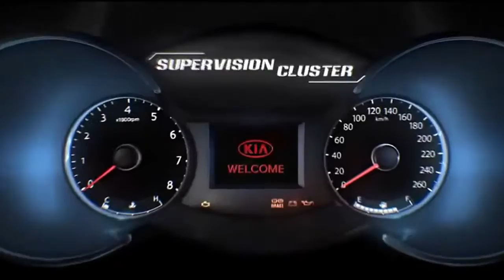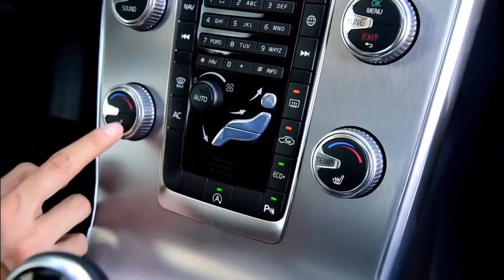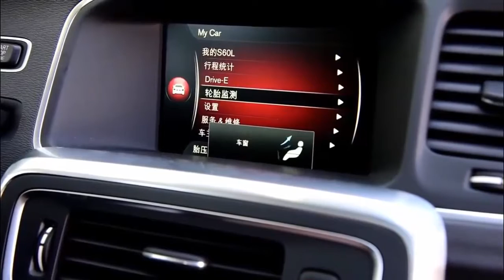Watch this, Top 5 luxury sedans under 40k - (Luxury cars)